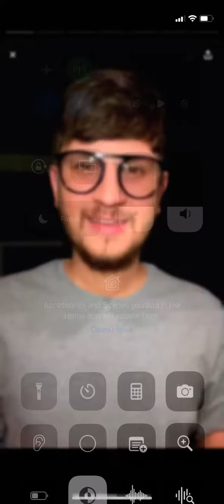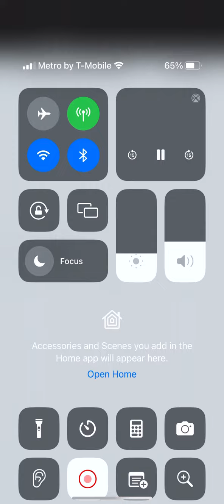About the BibleVerse (Hebrew 4:12)